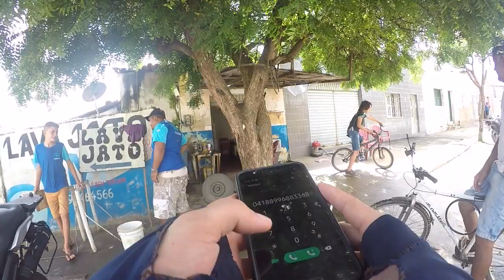Rolê de BIKE em ITAPIÚNA